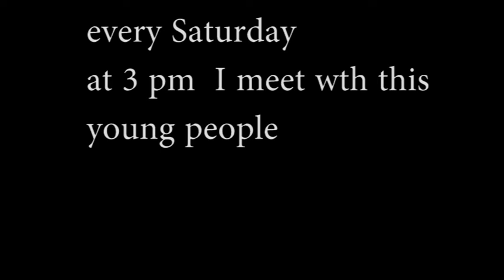Namibian Gospel Music videos live Choirs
every Saturday at 3 pm im with this young people